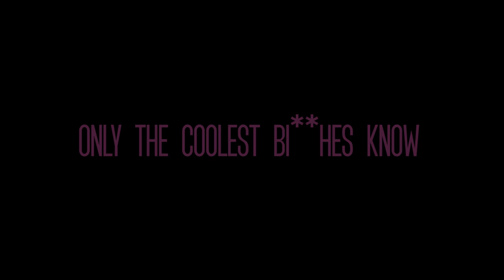N.V.ME [OFFICIAL] COMMERCIAL 2011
Simone and Roxane van Rooyen bring you N.V.ME an imported collection of pieces any girl will love, be it nights or fabulous days out!  Inspired by the high street fashion in Shanghai N.V.ME brings you mostly one of a kind items at affordable prices...what more could you ask for...